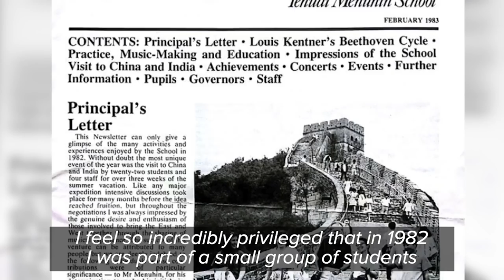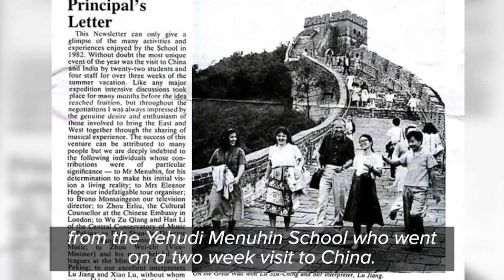When China Reconnected with the World- The China Current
Just six years after the end of the Cultural Revolution, Tasmin Little became one of the first people from the West to enter China. And she did it in style - with her violin and with one of the greatest musicians of the century, Yehudi Menuhin. She shares her journey with James Chau.